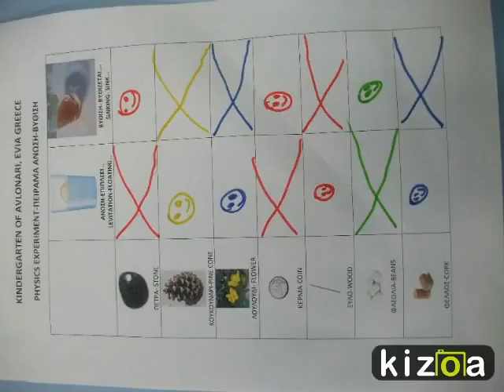Kizoa Editar Videos - Movie Maker: SURA / NO SURA